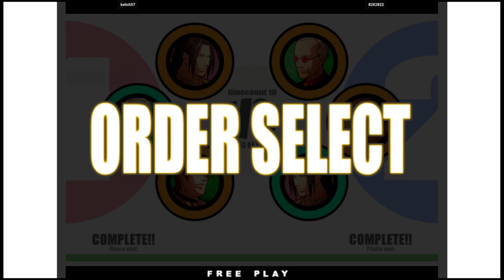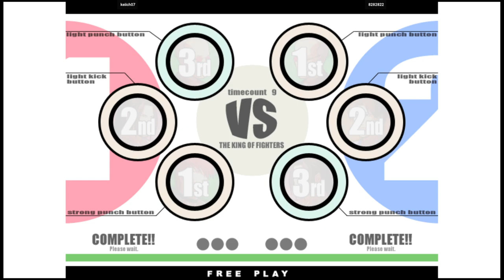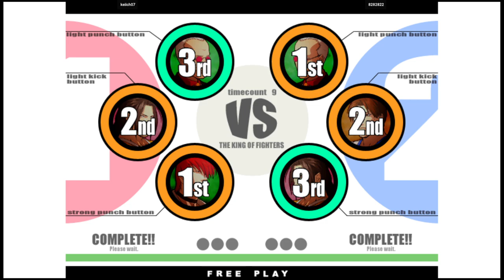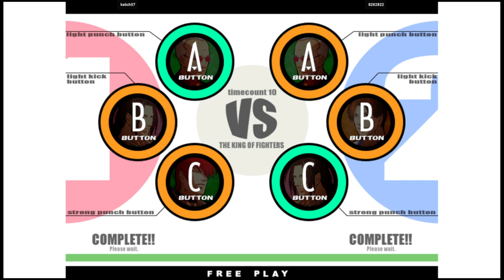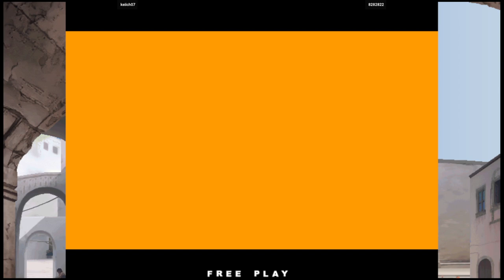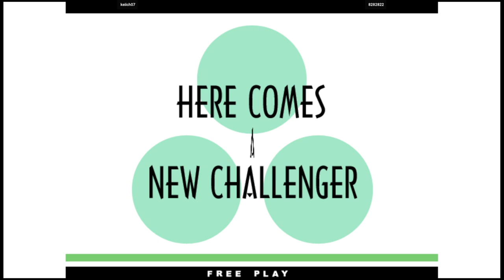KOF XI - keiich07 VS 8282822 | 🇰🇷🇰🇷 Fightcade2